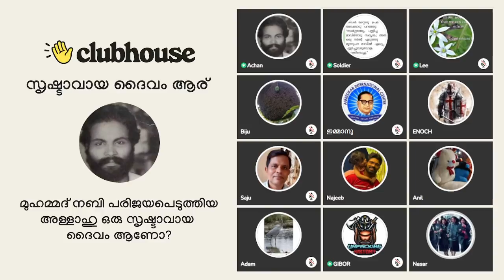മുജാഹിദ് ബാലുശേരിയും എം എം അക്ബറും വിളമ്പുന്ന പാത്രവുമായി ക്ലബ്ഹൗസിൽ നിരങ്ങുന്നവർ!!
മുജാഹിദ് ബാലുശേരിയും എം എം അക്ബറും വിളമ്പുന്ന പാത്രവുമായി ക്ലബ്ഹൗസിൽ നിരങ്ങുന്നവർ!! Lee Sister | Gibor Brother | Achankunju Brother | Nasar Kodimaram | Clubhouse Discussion